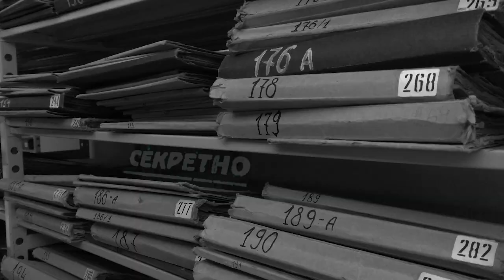Прокурор Томас Вилль о расследовании нацистских преступлений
Как в современной Германии расследуют преступления, совершенные нацистами в годы Второй мировой войны? И может ли этот опыт оказаться полезным для нашей страны? Директор фонда "Историческая память" Александр Дюков беседует с заместителем руководителя Центрального ведомства управлений юстиции земель ФРГ по расследованию национал-социалистических преступлений, прокурором Томасом Виллем.